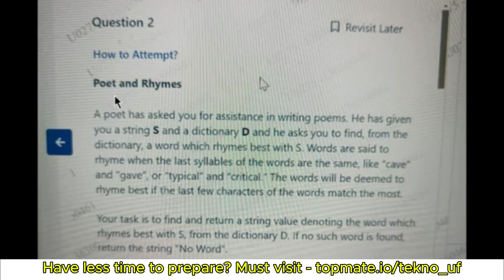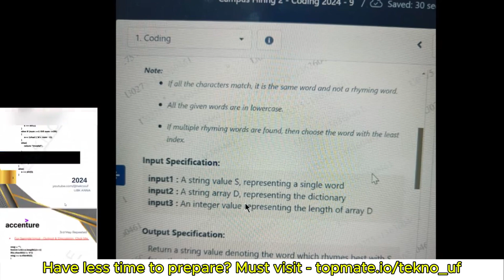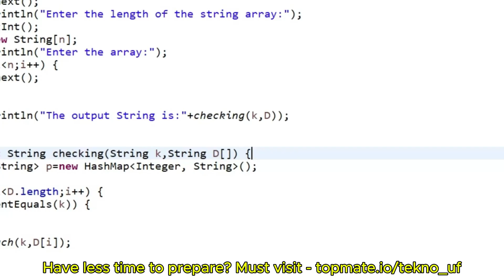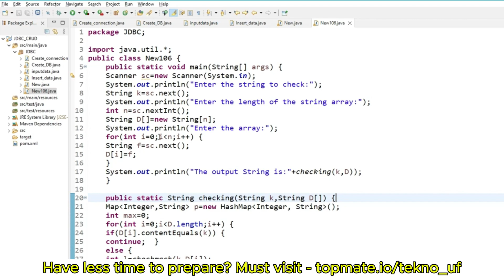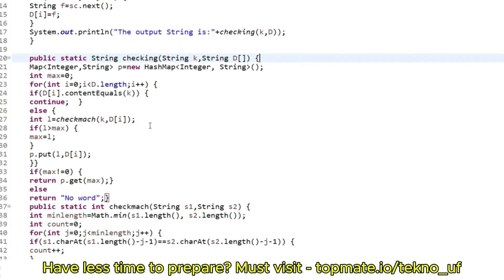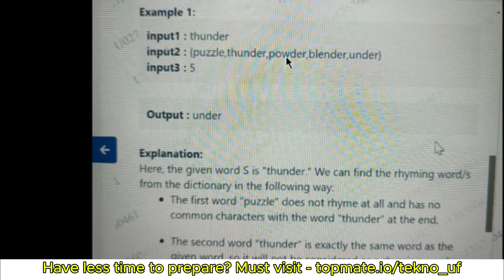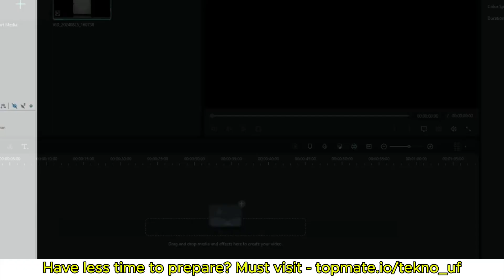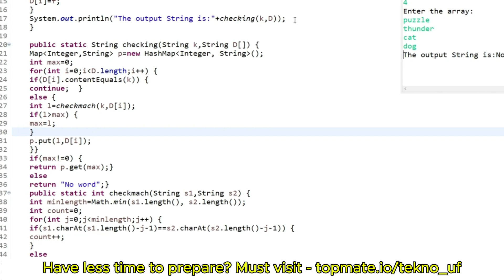Repeated! | Accenture Coding Questions | Accenture Technical Assessment Test 2026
🚀 Ace Accenture 2026 Assessments!
Full Suggestion | Networking | Coding | Pseudo Code Mastery | Cognitive & Technical Test Prep / 24 oct 2025

📌 For Updated 2025 Materials & Real Exam Questions

🎯 Ultimate Accenture 2025 Prep Guide
Cognitive + Technical + Pseudo Code + Coding Assessments

Preparing for Accenture’s 2025 hiring drive? Get ahead with the most updated resources, expert strategies, and real exam patterns to crack the assessments effortlessly!

🔥 Why Trust Our Prep Material?
✅ Latest 2025 Question Patterns – Based on recent Accenture tests
✅ Step-by-Step Pseudo Code Solutions – Master logic-building tricks
✅ Cognitive & Technical Breakdown – Key topics explained simply
✅ Coding & Aptitude Practice – Previous year questions + mock tests
✅ On-Campus & Off-Campus Prep – Covers all hiring modes
Accenture MS office questions

📌 What’s Inside?
✔ Accenture Pseudo Code (2025 Pattern) – Solved Examples
✔ Cognitive Assessment Guide – Abstract, Logical, Critical Reasoning
✔ Technical Test Prep – Coding, Debugging, Algorithmic Thinking
✔ Mock Tests & Previous Papers – Simulate real exam experience
✔ Placement Success Tips – Resume, Interview, & Test Strategies

🎯 Stand Out in Accenture 2025!
With rising competition, structured preparation is key. Our expert-curated resources help you:
✔ Score higher in cognitive & technical rounds
✔ Solve pseudo code faster with proven tricks
✔ Crack coding questions confidently
✔ Get hired in ASE, Packaged App Dev, & more roles!

🛒 Best for Coders: 👉 Trending Coding Merch

Accenture Pseudo Code Questions 2025

Cognitive & Technical Assessment 2025

ASE Role Preparation 2025

Packaged App Developer Accenture Test

Accenture Previous Year Papers PDF

How to Crack Accenture in 2025?

Latest Accenture Exam Pattern Changes,

🚀 Start Preparing Now & Secure Your Spot at Accenture!